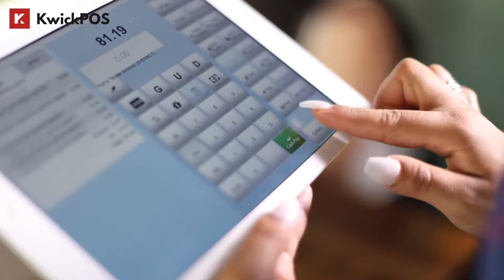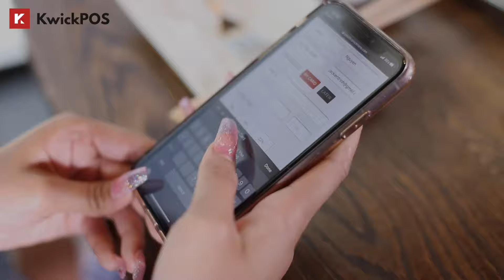Restaurant Dine In 2.0 with Mobile POS and QR Code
Tableside self-service, QR Code ordering, and handheld POS are the newest trending restaurant technology to help you reduce labor costs while enhancing your customers' dine-in experience.